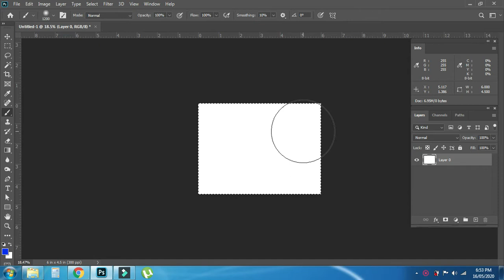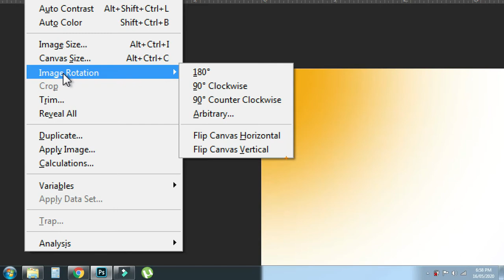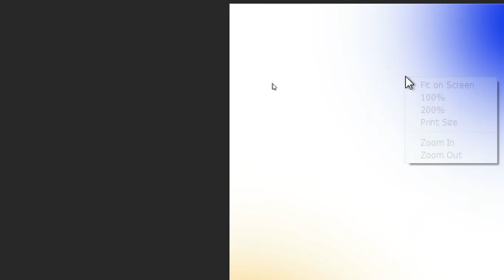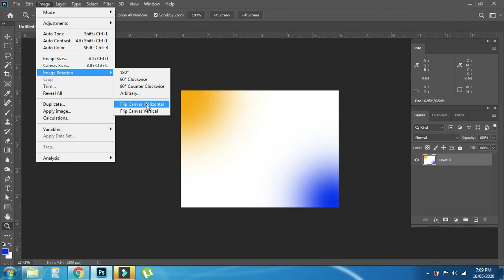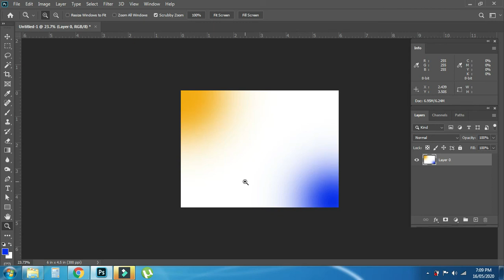Canvas rotation in Photoshop Screen Design Class 07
HELLO GUYS
My name is Nilesh and I am here to teach you,here you will get the complete course of textile designs step by step
1) Screen designs
2) Digital designs